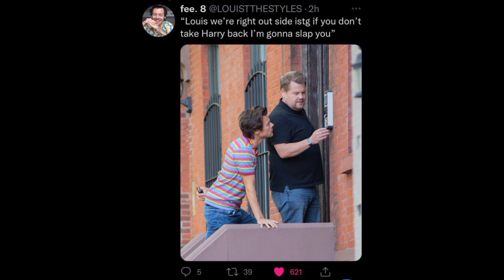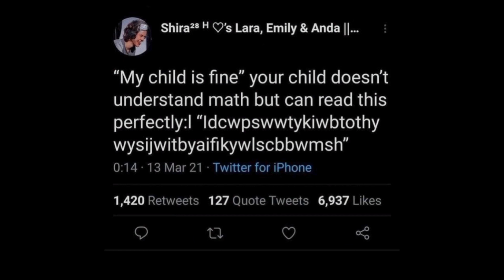One direction memes to make you laugh by Morgan memes/////740